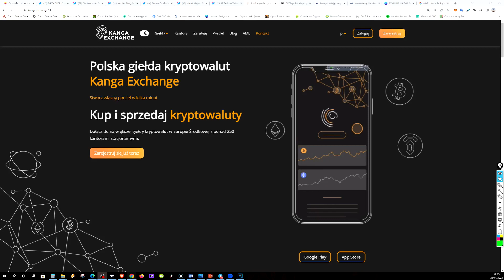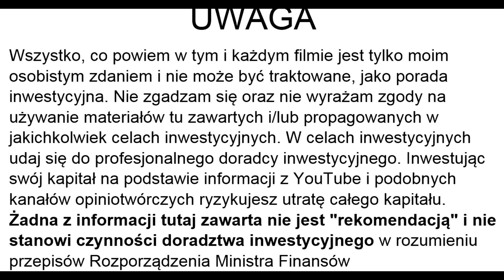Sławek z Kanga Exchange - Ciekawa i konkluzje gdzie jesteśmy.Spotkanie z bankierami.Regulacje Krypto